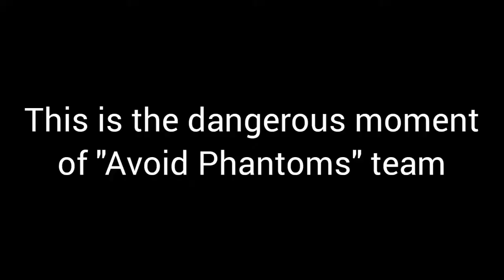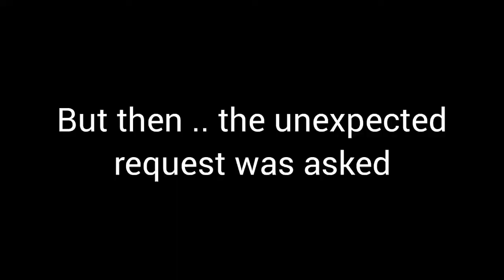He Got Banned from this Minecraft SMP for 1 Reason